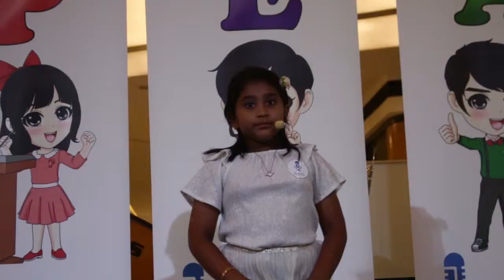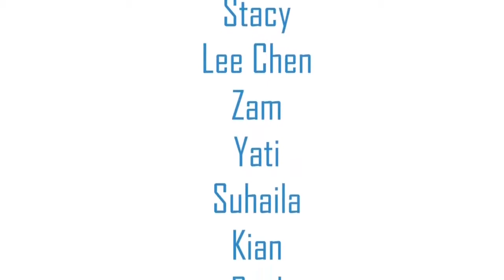Kids Public Speaking Expo & Teens' Graduation ( Johan Speaking Academy )- 26 May 2019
- Subang
- Shah Alam
 - Puchong
- SS2
- Dengkil
 - Cyberjaya
 - Kajang
- Bangsar
- Mont Kiara
- Ampang